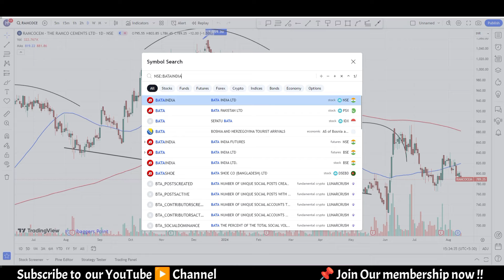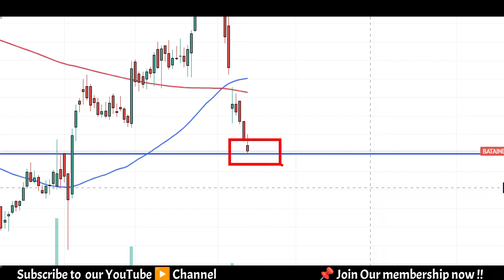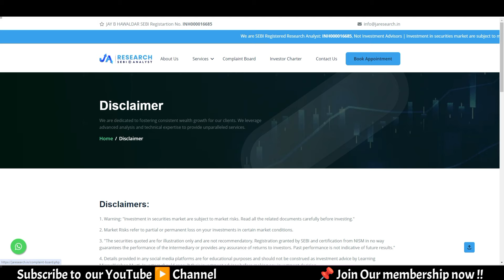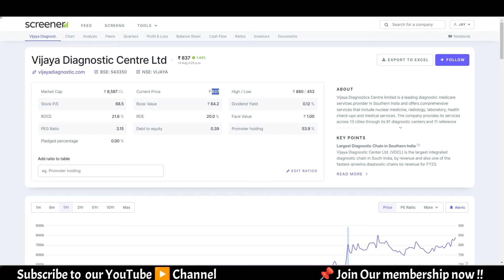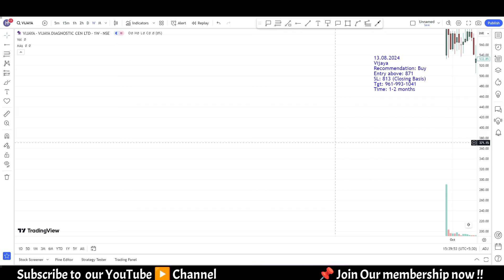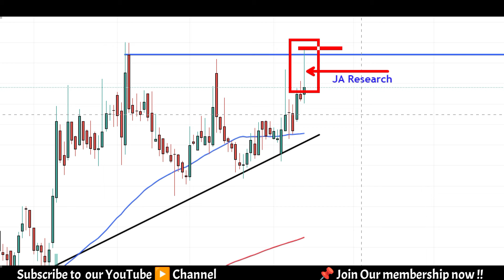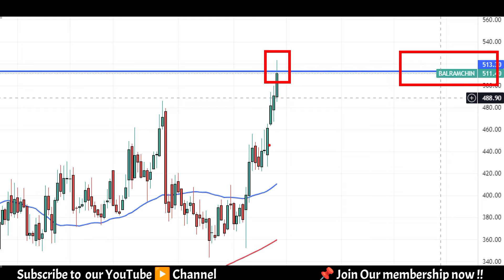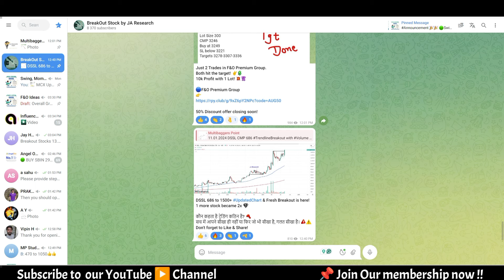Best stock to buy now for Quick Profit | Historical Breakout Stock Aug'2024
Swing Trading Telegram Channel

This is another video of the Stocks for the Week series. I have discussed a few chart studies for the coming week that one can keep on the radar.
Committed to simplifying Technical Analysis, Price Action for all Traders. SEBI® RA: INH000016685 (Jay B Hawaldar)
Consult your financial advisor before trading.

My Advisory Services:
🔵F&O Ideas

I am not advising any trading or investment ideas. Jay B Hawaldar won't bear any responsibility for any trading losses you might incur as a result of using this learning. One is free to choose whether or not to follow the learnings and create a position in the market at his/her own risk. Remember, it is one of the riskiest investment forms possible.